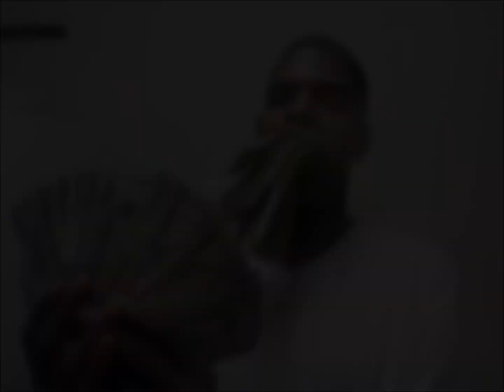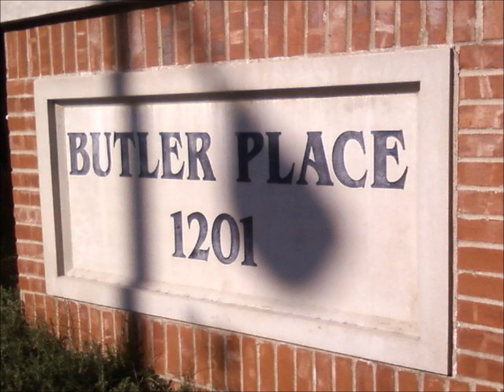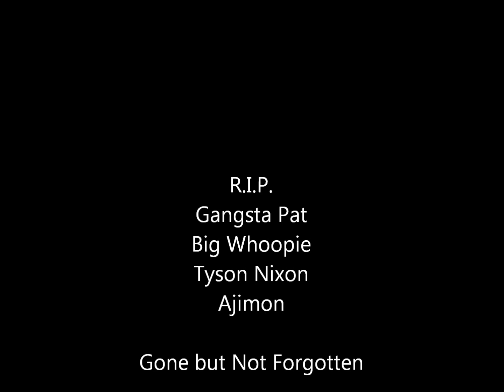Take You To Da Projects (Butla Housing Projects)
The movement is real.. Starting from nothing and gone use dis social networking to go to da top!!!